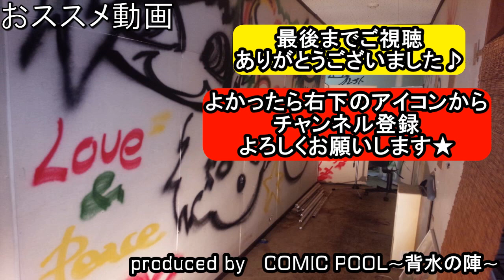【欅ちゃん祝2周年!!】欅坂46『初代Overture』をバンドアレンジで演奏してみた。keyakizaka46/band cover【covered by背水の陣】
欅坂46『初代OVERTURE』の演奏してみた動画です。

keyakizaka46/band cover/

●Gt,Ba担当:グレイト

欅のキセキ｜欅坂46公式ゲームアプリ

欅坂46 こちら有楽町星空放送局 - オールナイトニッポン.com

お茶づけで会いましょう！ 永谷園×欅坂46 | 永谷園

欅坂46 | ソニーミュージック オフィシャルサイト

SCHOOL OF LOCK! | 欅坂46 平手友梨奈のGIRLS LOCKS!

UNI'S ON AIR（ユニゾンエアー ）｜欅坂46・日向坂46 応援 [公式]音楽アプリ

背水の陣的お勧めバンドアレンジ♪

乃木坂46『夜明けまで強がらなくてもいい』(歌詞付き)をバンドアレンジで演奏してみた。【ゆるり×背水の陣】

【ゆるり×背水の陣】欅坂46『サイレントマジョリティー』をバンドで演奏してみた。

【ゆるり×背水の陣】日向坂46『ドレミソラシド』をROCKアレンジで演奏してみた。

乃木坂46『帰り道は遠回りしたくなる』をバンドアレンジで演奏してみた。